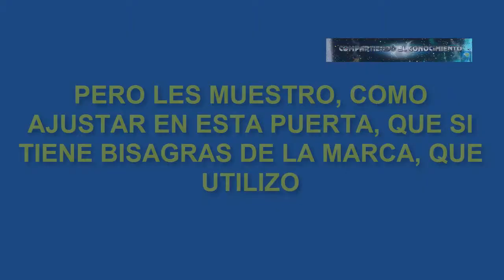Como Colocar Puertas con bisagra Bidimensional o Cazoleta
Lamentablemente no pude ajustar las puertas con esta marca de bisagras, tuve que cortar las puertas ya que estas no recorrían mas, pero con las bisagras correctas es super fácil ajustarlas, como lo pueden notar, con unos pequeños giros en el tornillo